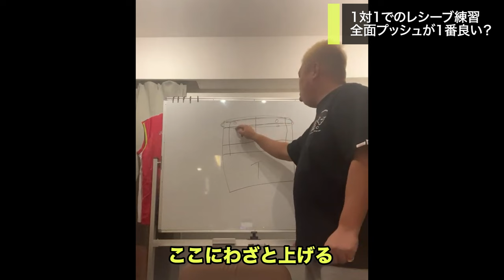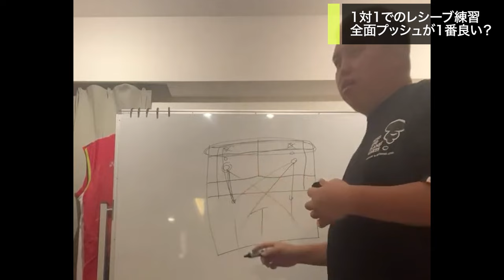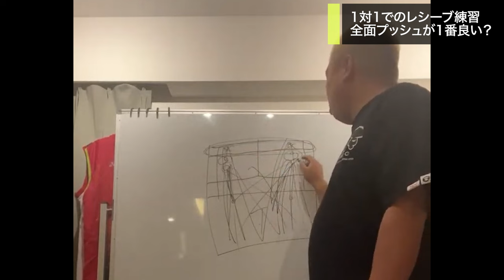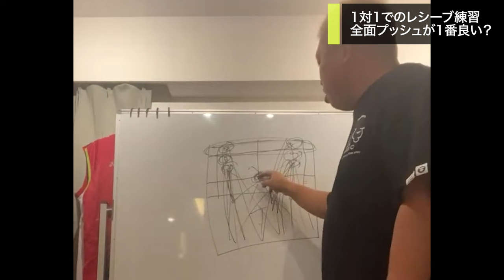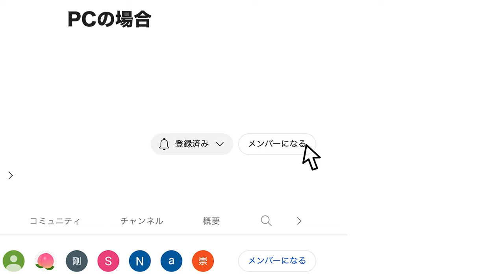第３９１話🐵 【質問コーナー】 🔥 実力者と戦う時に必要な意識とは？ 🔥